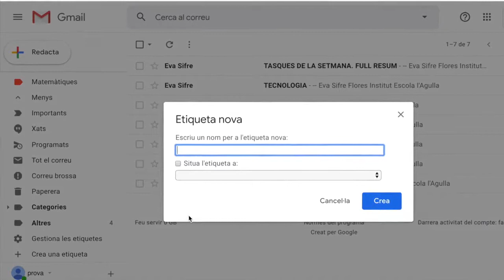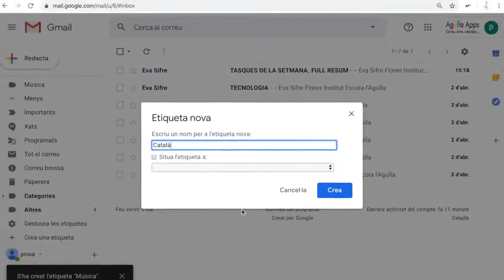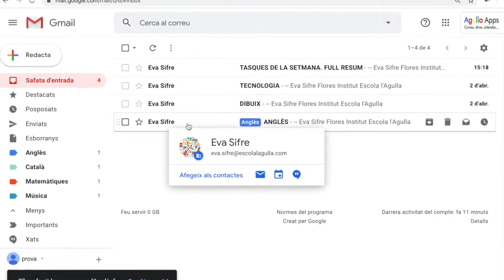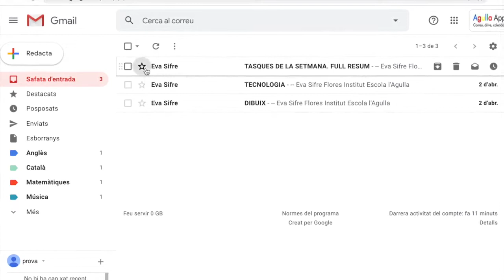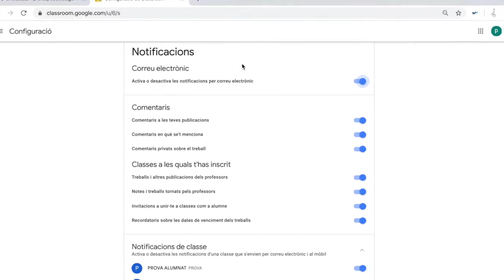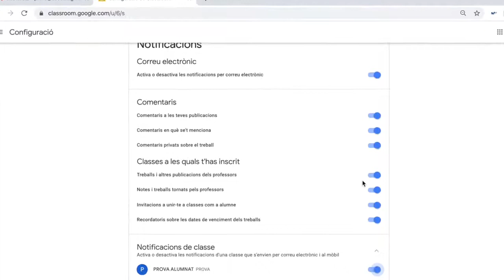Tutorial com organitzar el correu 2020